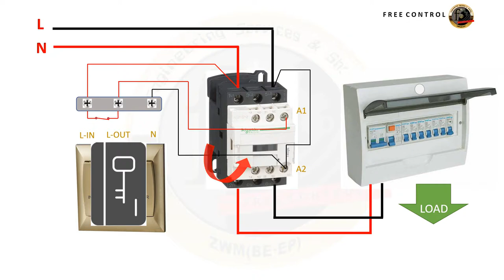How to make connection of KEY Card Switch